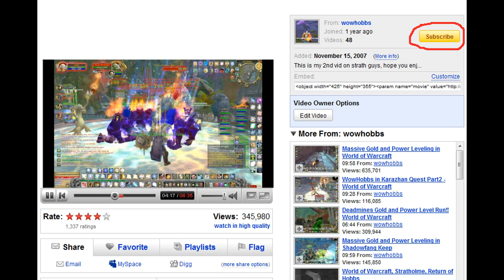Arcatraz Achievement - Hobbs - World of Warcraft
This video I didn;t explain much about Arcatraz, but I will have a write up on my